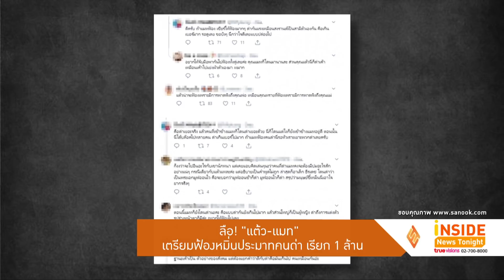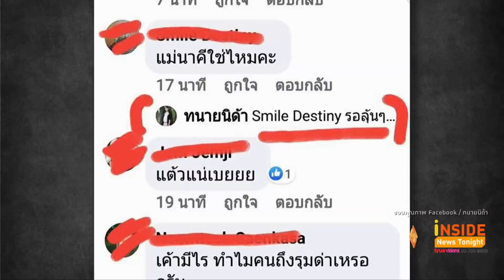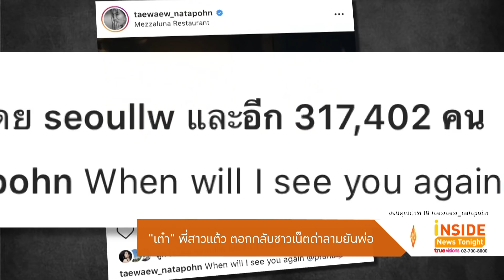ลือดุ! “แต้ว-แมท” เตรียมฟ้องหมิ่นฯ คนด่า 1ล้าน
จากกรณีที่ ทนายนิด้า ทนายความสาวชื่อดัง ได้โพสต์ข้อความแจ้งว่ากำลังรวบรวมหลักฐาน จากกรณีมีคนโพสต์ข้อความหมิ่นประมาทนางเอกสาวชื่อดัง เพื่อดำเนินคดีทางกฎหมายเรียกค่าเสียหายทางแพงคนละ 1 ล้านบาท ซึ่งทำเอาหลายคนตั้งข้อสงสัยว่าเป็นนางเอกสาวคนดัง  แต้ว ณฐพร
หรือเปล่า  เพราะก่อนหน้านี้เพิ่งเปิดตัวหวานใจ ไฮโซณัย ก็เจอคอมเมนต์ในแง่ลบมากมายและอีกหนึ่งสาวที่โดนเดาด้วยคือเพื่อนร่วมแก๊งค์เฟอร์บี้อย่าง  แมท ภีรนีย์  ที่ตั้งแต่เปิดตัวว่ากำลังดูใจอยู่กับ สงกรานต์ เตชะณรงค์ เจ้าตัวก็เจอ
คอมเมนต์ดราม่าอยู่เสมอ
นอกจากนี้ยังมีคนเข้าไปคอมเมนต์ถาม มีข้อความว่า “ถ้าจะฟ้องคงทำไปนานแล้ว”
ก่อนที่ แมท จะเข้าไปตอบว่า  “ที่นานเพราะติดหลายอย่าง ตอนนี้ไม่ได้ติดอะไร ไม่มีงานของผู้ใหญ่ที่เคารพรักท่าไหนต้องให้เป็นกังวลแล้ว”